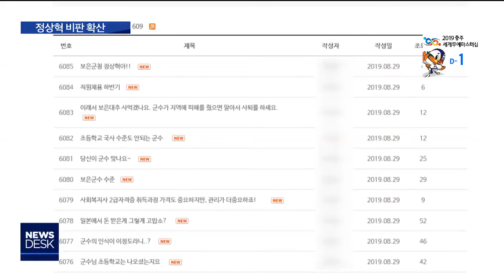진정성 없는 사과 "백배 천배 사죄하라"ㅣMBC충북NEWS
[앵커]
 정상혁 보은군수 발언의 파문이
가라앉지 않고 있습니다.

 광복회 등은 친일 망언에
진정성 없는 변명만 하고 있다며
퇴진운동 강행을 거듭 밝혔습니다.

 보은 농축산물 불매운동도 거론되고 있습니다.

       [기자]
 나라 뺏긴 치욕을 잊지 말자는 뜻으로 열린
경술국치일 상기 행사.

 아베 정권을 규탄하는 외침 속에,
정상혁 보은군수의 퇴진 촉구 구호도
포함됐습니다.

 오해라며 "본의 아니게 심려를 끼쳤다"는
정 군수의 사과를 독립유공자의 후손들은
받지 않았습니다.

[장기영/광복회 충북지부장]
"자기가 뱉은 말을 쉽게 사과 한 마디로 한다
이거는 도저히 있을 수가 없는 거죠. 천 배,
만 배 사죄하고 엎드려 사죄하고 정말 각성을
해야죠. 그 이상이죠 이거는."

 자신의 생각이 아니라 전한 것이라는 해명도
납득 못할 변명이라며
강력한 퇴진운동을 예고했습니다.

 [정지성/충북 3.1운동 100주년 범도민위 공동대표]
"찬동하지 않고는 그런 말을 할 수 없다는 게
그 현장의 분위기였습니다. 자기는 더 많은
정보를 가지고 있어서 이런 것이라고 말한
자체가 변명할 여지가 없다고 생각이 듭니다."

 보은군청 게시판에는
연일 비판 글이 쏟아지고 있습니다.

 정 군수의 발언을 조목조목 반박한 글부터..

 일본의 충북출장소다, 군민 봉기로
사퇴시키자는 등 대부분 군수를 꾸짖고
있습니다.

 보은 농축산물을 불매하자는 글도 늘면서
애꿎은 군민 피해도 우려됩니다.

[정병석/게시판 글 작성자(보은군민)]
"보은 군민이라는 게 창피했습니다. (앞으로)
어디 사냐고 한다면 저는 절대 보은이라고 말을
할 수 없을 것 같습니다. 이번 일로 인해서요."

 정 군수가 속한 자유한국당은
자체 조사를 벌여 대응하겠다는 입장.

(S/U)내일은/오늘도 정상혁 군수의 퇴진을
요구하는 군민들의 집회가 보은에서 열립니다. 성난 민심이 들불처럼 번지면서 3선 정 군수는 임기 최대의 위기를 맞고 있습니다.
MBC뉴스 정재영.